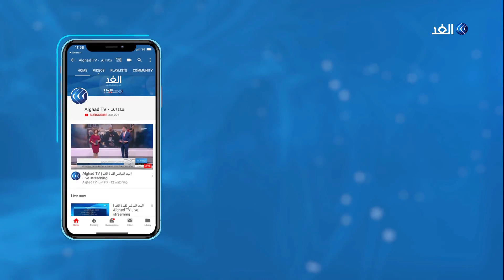ترامب: القدس ستظل عاصمة لإسرائيل دون تقسيم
أعلن الرئيس الأمريكي، دونالد_ترامب، في خطاب لكشف بنود خطته للسلام في الشرق_الأوسط صفقة_القرن"، أنها تشمل حل دولتين واقعيا، وأن تكون القدس عاصمة موحدة لإسرائيل.

ـــــــــــــــــــــــــــــــــــــــــــــــ
صفحة فيسبوك بنيامين نتنياهو محمود عباس ych4u